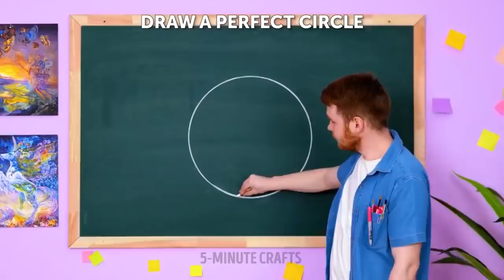Robby Tries 21 Simple Hacks by 5 minute crafts MINI Compilation #21